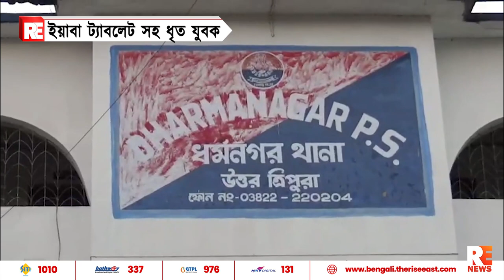ইয়াবা ট্যাবলেট সহ ধৃত যুবক